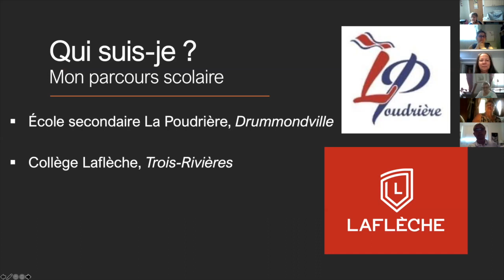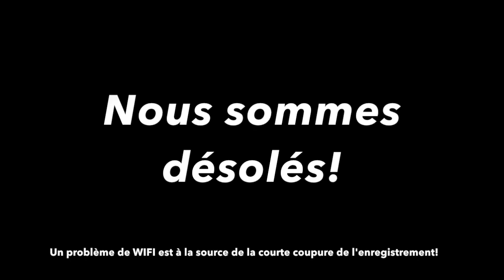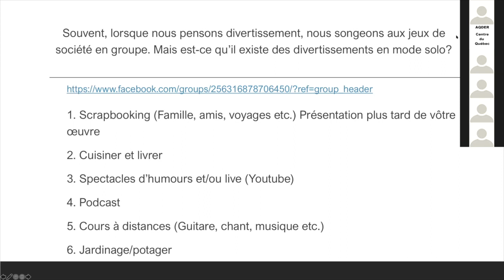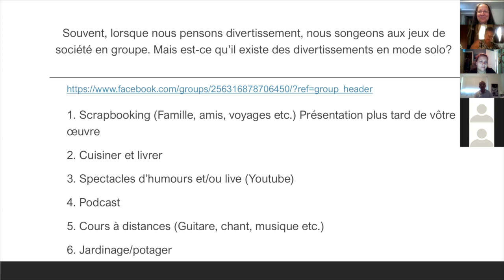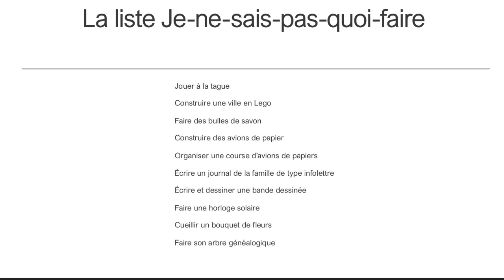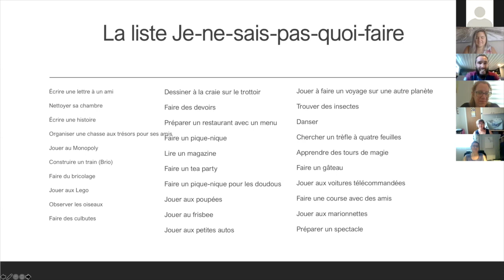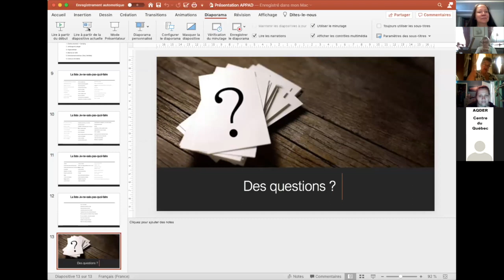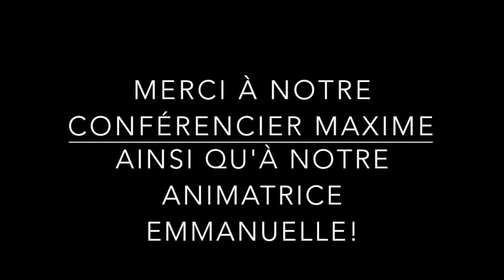23-06-2020-webinaire divertissement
Cette vidéo traite de 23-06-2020-webinaire divertissement